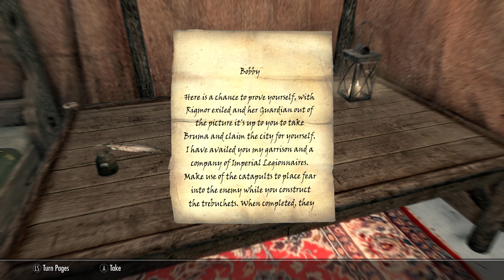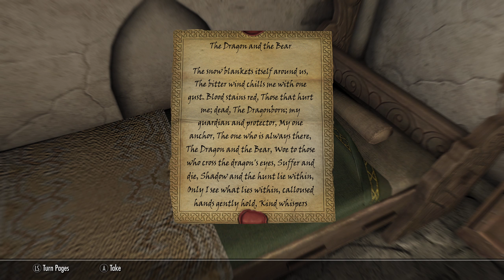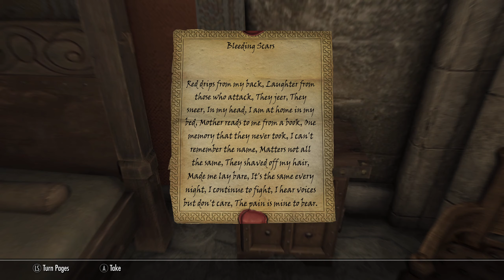Skyrim Mod Rigmor of Cyrodiil Part 13 (The Bear and the Dragon)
This episode gets deep and I mean deep. Plus we defend Bruma from an attack so there is plenty of action as well. Do we kill Bobby? Watch to find out.